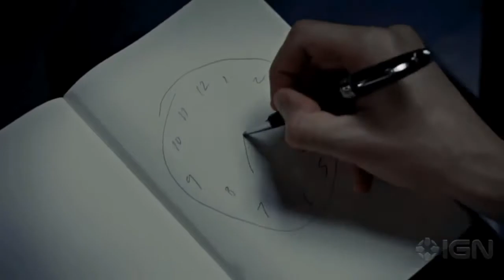Stay//Multifandom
Hey! Don't forget to join my collab!  I still have a ton of parts left!!! Open to all editors, phone or computer, so please join! 💕💕

Thanks! 💕